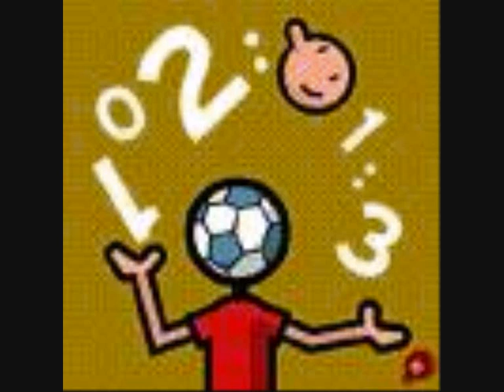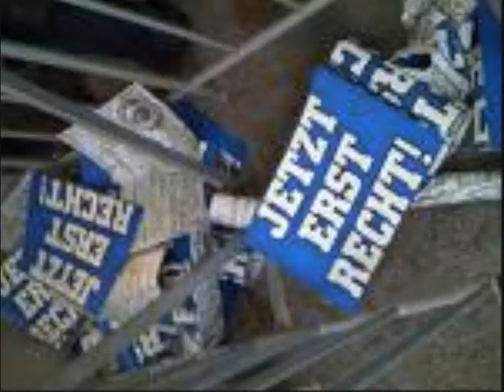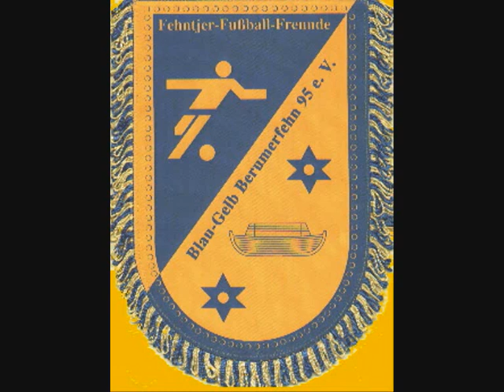FFF Damen Song 0001